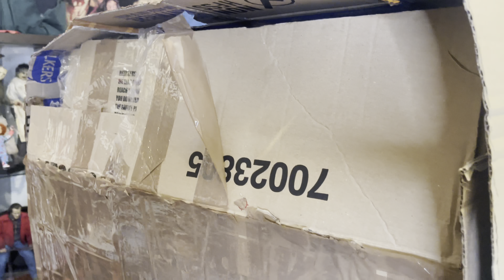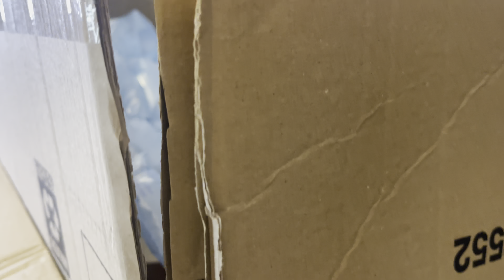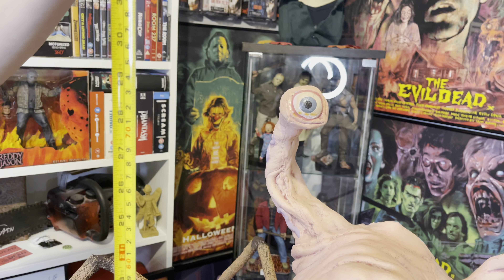Unboxing the Spider Head Creature Prop from John Carpenter's THE THING!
Welcome back to A Real Horror Show, the YouTube channel dedicated to all things horror!
Today we are bringing you all someTHING very special and kicking off the spooky season with an unboxing video and showcase of a Norris spider head creature prop replica as seen in John Carpenter's THE THING! One of the greatest Sci-Fi Horror movies of all-time that was released 40 years ago this year!
Do you love this Carpenter classic as much as we do?

We have seen all of your comments asking us when we will be returning to YouTube and posting videos again and the love and support that the channel has received means so much!
A Real Horror Show is back!

Also don’t forget to like this video, share and check us out on social media! You won’t be disappointed!
Stay spooky!